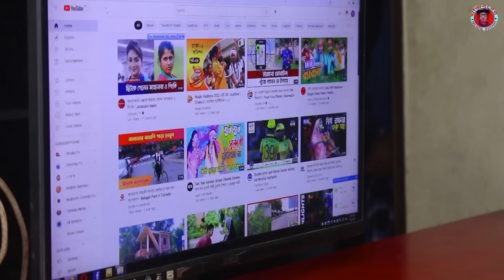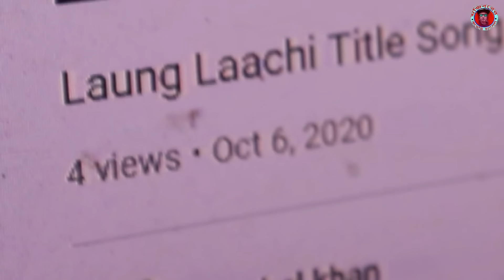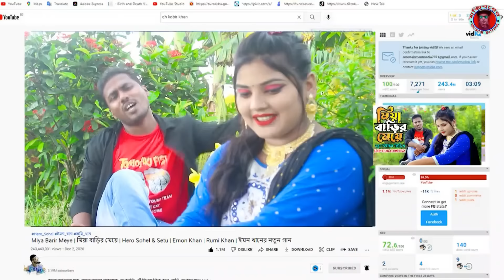Mojiborer Youtube Babshai Bash | New Song & Comedy Natok 2022 | cast by Mojibor & Badsha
Comedy :Mojiborer Youtube Babshai Bash

Cast: Mojibor rahman

Directed by : Mojibor rahman

Label :IRAN MUSIC

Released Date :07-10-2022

Production : Mojiborer comedy channel

Produced and Distributed by Mojiborer Comedy Channel

এছাড়া আমার অফিসিয়াল কোনো চ্যানেল নেই।

কমেডি চ্যালেনে আপনাকে স্বাগতম। আমরা আমাদের এই চ্যালেনে নিয়মিত ভিডিও আপলোড করে থাকি। আমাদের সকল প্রকার কমেডি ভিডিও পেতে আমাদের সঙ্গেই থাকুন। হ্যালো ভিউয়ারস আমাদের মজিবর কমেডি চ্যালেনে আপনাকে স্বাগতম। আমরা আমাদের এই চ্যালেনে নিয়মিত ভিডিও আপলোড করে থাকি। আমাদের সকল প্রকার কমেডি ভিডিও পেতে আমাদের সঙ্গেই থাকুন।হ্যালো ভিউয়ারস আমাদের মজিবর কমেডি চ্যালেনে আপনাকে স্বাগতম। আমরা আমাদের এই চ্যালেনে নিয়মিত ভিডিও আপলোড করে থাকি। আমাদের সকল প্রকার কমেডি ভিডিও পেতে আমাদের সঙ্গেই থাকুন।হ্যালো ভিউয়ারস আমাদের মজিবর কমেডি চ্যালেনে আপনাকে স্বাগতম। আমরা আমাদের এই চ্যালেনে নিয়মিত ভিডিও আপলোড করে থাকি। আমাদের সকল প্রকার কমেডি ভিডিও পেতে আমাদের সঙ্গেই থাকুন

 *** ANTI-PIRACY WARNING ***

Legal action will be taken against those who violate the copyright of the following material presented!